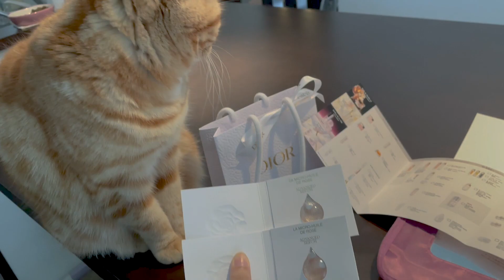［部屋と猫と私］ちっちゃくて丸っこくてフワフワあったかい我が家の小さな住人さん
Chiyoful チヨフル のチャンネルへようこそ！

インテリアを見直してから約数ヵ月

まだまだ殺風景な我が家に
赤茶色の模様が引き立ちます

猫とのたわいもない日常を撮りはじめ
気づけばカメラ・スマホの中は
赤茶色だらけ🧡💛🤎

ちっちゃくて丸っこくてフワフワあったかい
癒しのひとときをお楽しみいただけたらと思います！

のんびり見ていただけるだけでも嬉しいです♪

Camera：SONY α6600
Edit：Adobe Premiere Pro CC